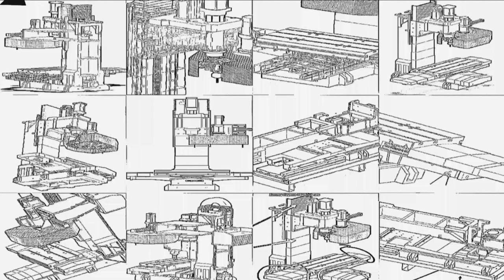Pellet/resizer PRESS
For latest update Follow and like my facebook page...